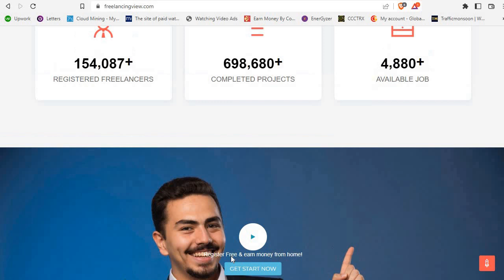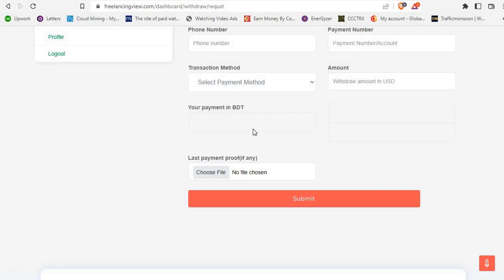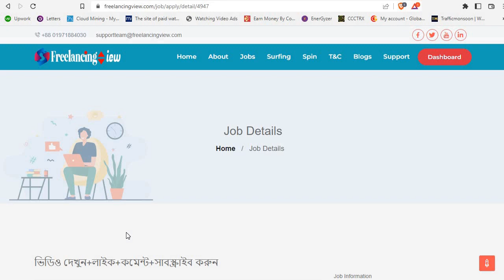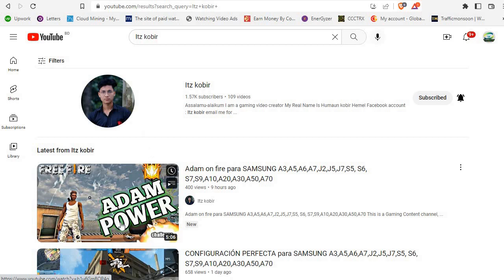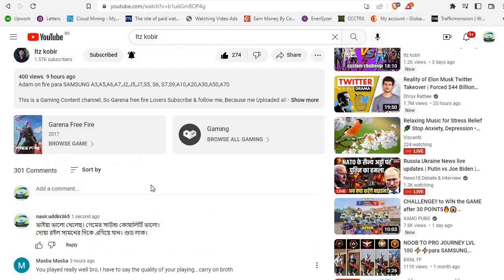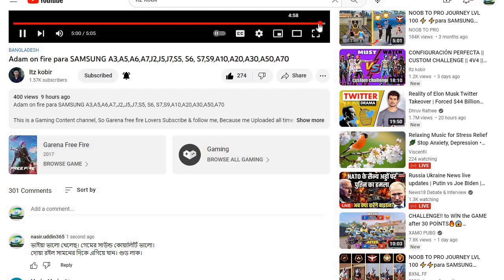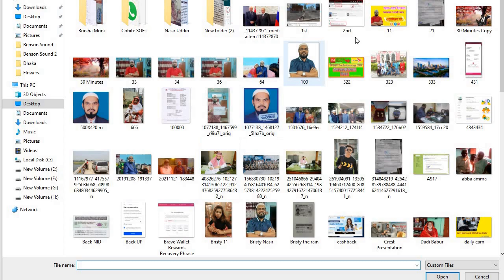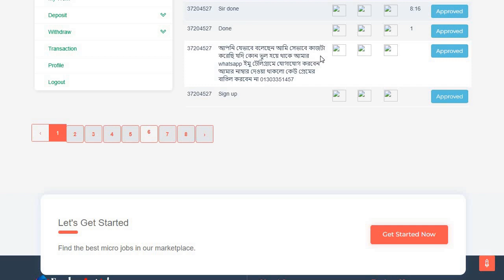ঘরে বসে অনলাইনে আয় করার ১০০% গ্যারান্টিড সাইট, ছাত্র/ছাত্রীদের জন্যে কাজের সুবিধা, অনলাইন আর্নিং ইজি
Refer Code:513373